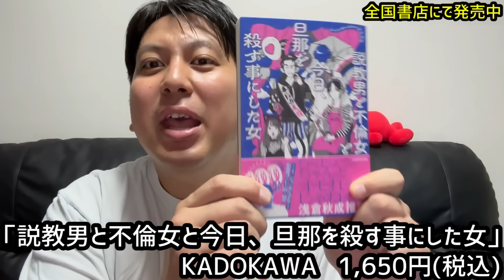【新企画】究極どん兵衛【雑に深夜飯｡】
🍖全国書店でも発売中🍖

お笑いコンビ「レインボー」の食う担当であるジャンボたかおが、モグモグ食べるだけの動画です。

•ジャンボたかお（レインボー）
ジャンボフィクション私小説「泣いたジャンボ」